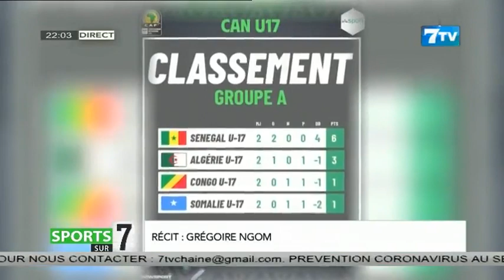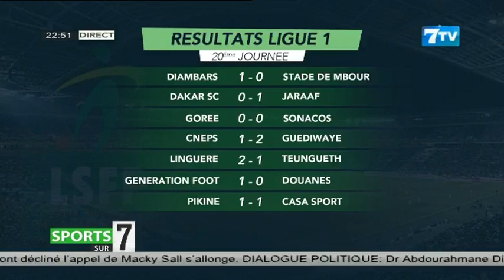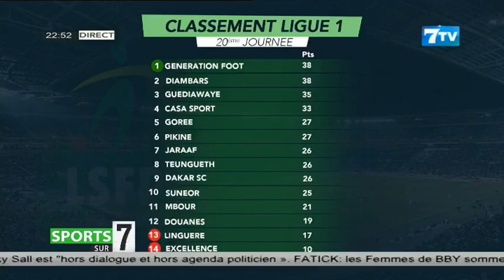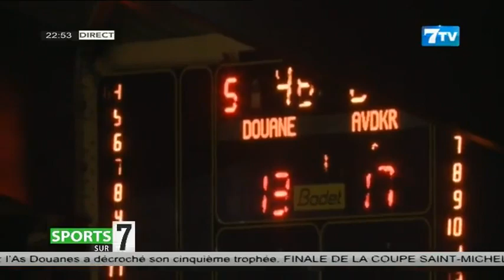Replay Sports sur7: Passation de service Amadou Ba et Yankhoba Diatara, Finale Coupe St Michel et...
Sports sur7 du Dimanche 07 Mai 2023

7TV est une chaîne généraliste qui exploite l'infotainement avec un accent particulier sur l'information.